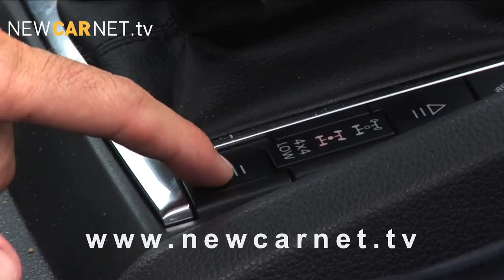Volkswagen Amarok : video trailer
Here's a trailer for the New Car Net video review of the all new pick-up truck from Volkswagen, the Amarok.  Featuring a 2-litre four pot oil burner under the bonnet and a double cab only passenger compartment, the Amarok distinguishes itself from the competition.  But is it good enough to tackle the venerable Hilux and Navara?  Pat Holliday steps up into the cabin to find out.